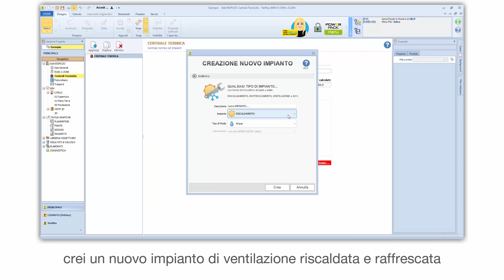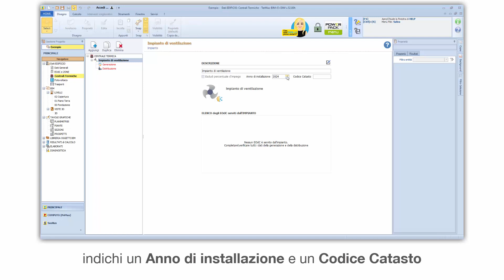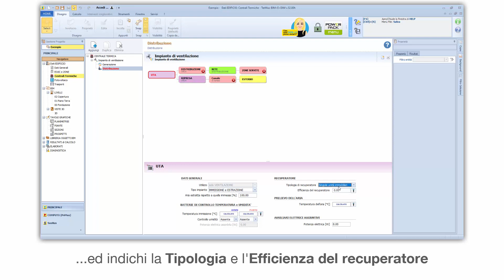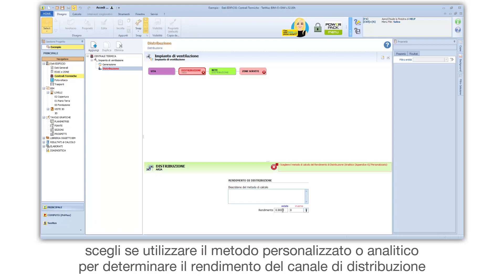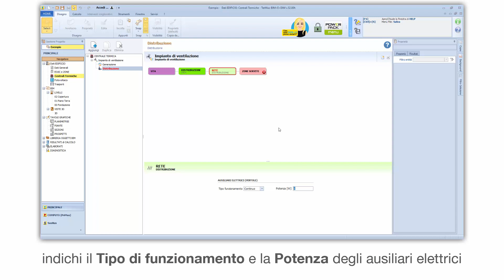Tutorial TerMus - Impianto Ventilazione Riscaldata e/o Raffrescata - ACCA software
Come fare un Impianto Ventilazione Riscaldata e/o Raffrescata con un software per la certificazione energetica? Guarda come realizzare un impianto di ventilazione riscaldata e/o raffrescata con TerMus in modo semplice e in poco tempo. Se vuoi scarica il software utilizzato nel video